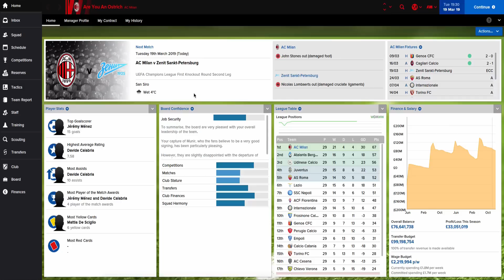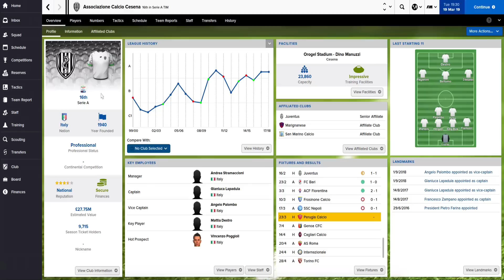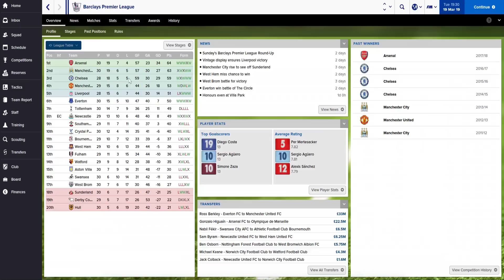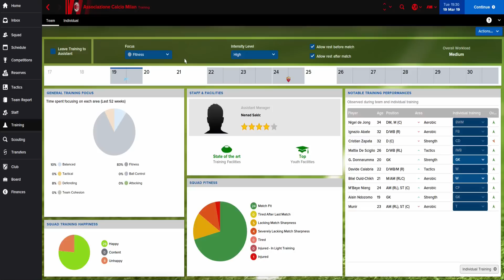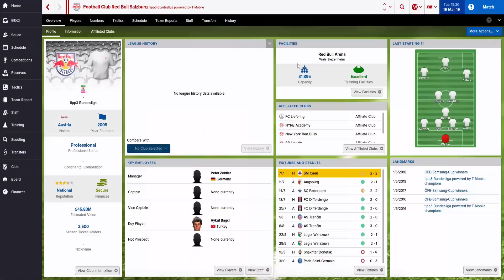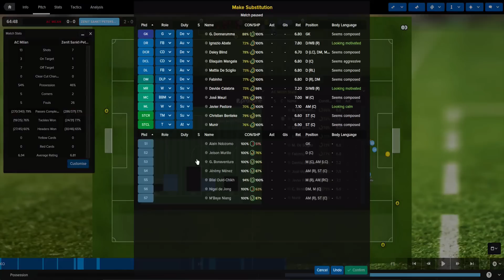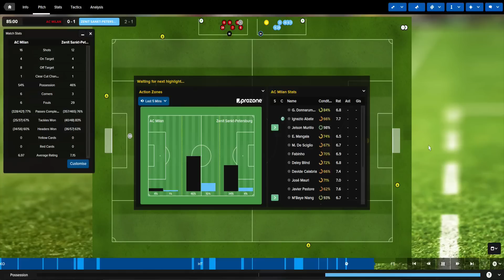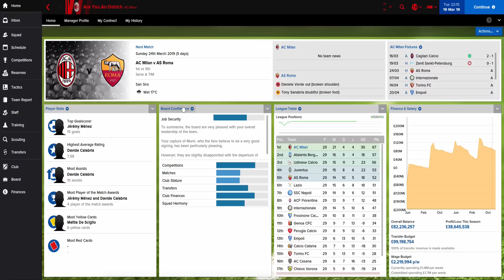Return to Glory with AC Milan: Part 40 | FM16